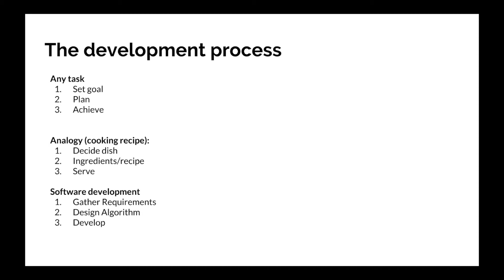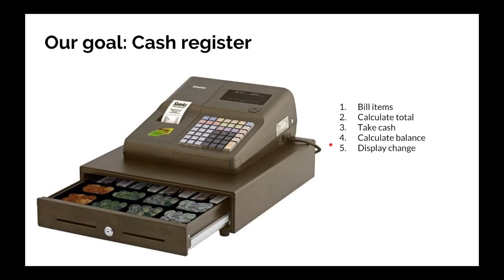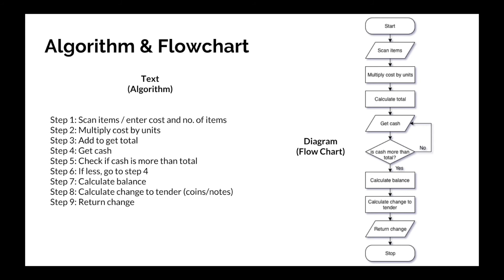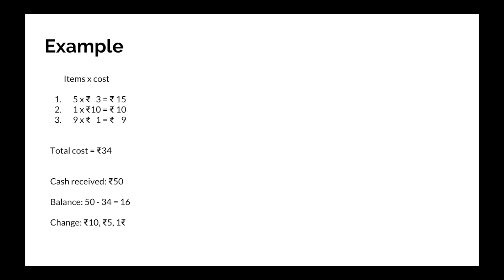Ep 3 - C Programming in Tamil - Algorithms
UPI: padfoot@upi

The first step towards a program - The algorithm.